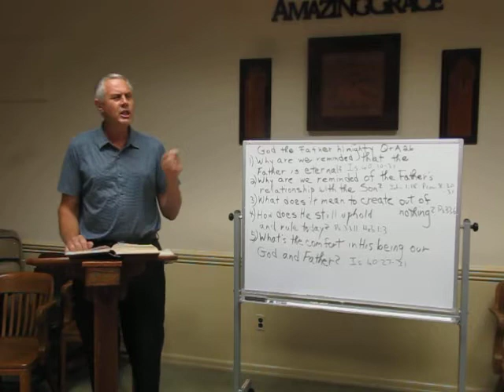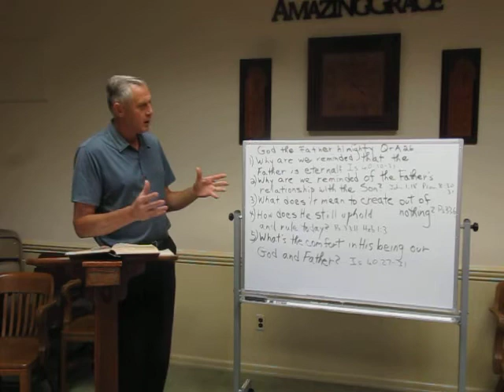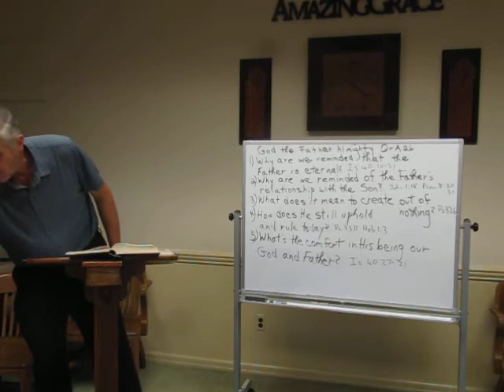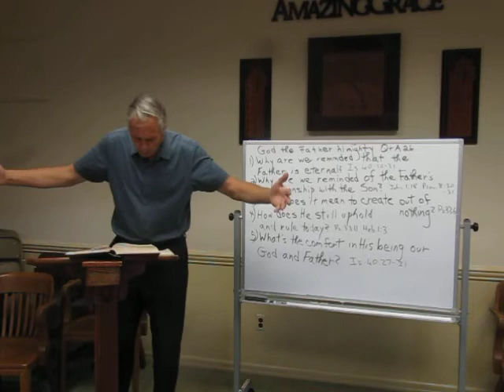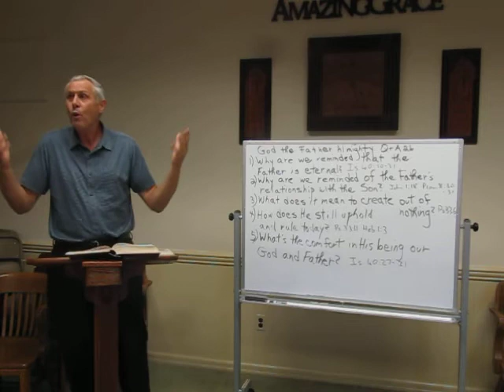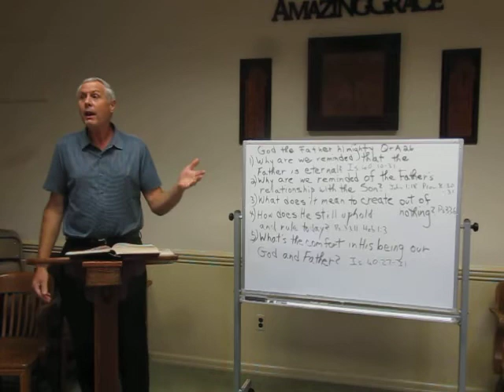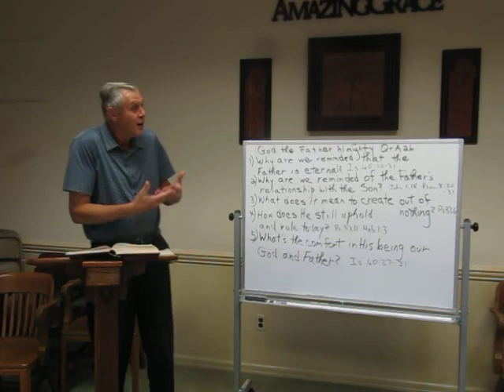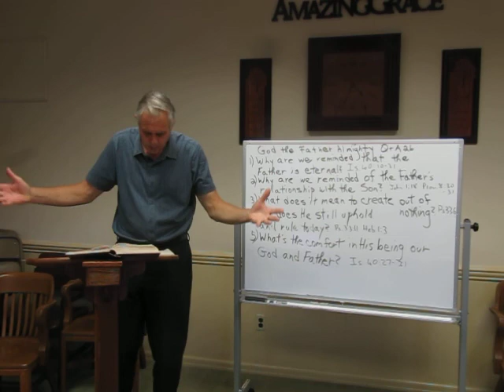Bosch Session 19 Q&A 26 God the Father Almighty